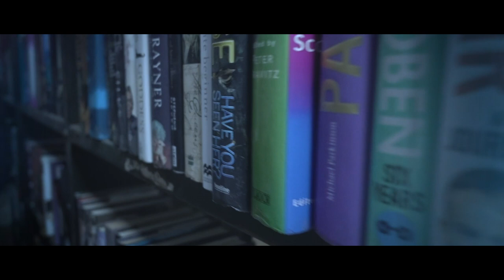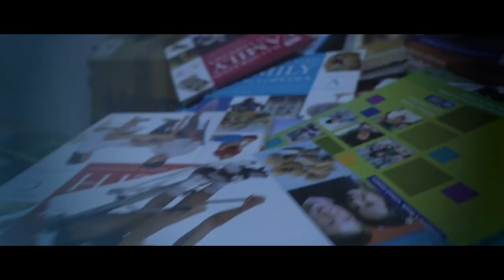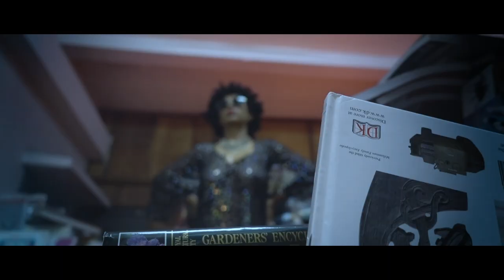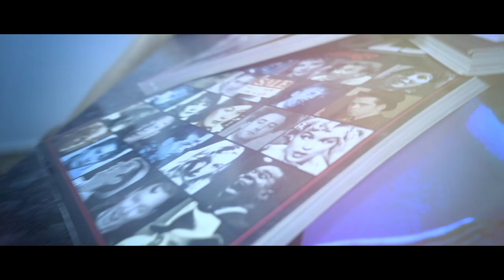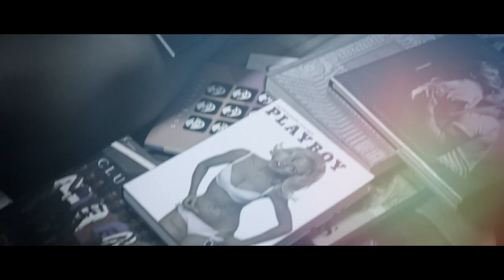Bibliophile | International Photographer Dr.L Ramachandran | Glamour Photoshoot | 2021 | Poses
Photographer - Dr. L Ramachandran (International Photographer &  Artist)
Designs - G.Srinivasan
Creative Director - Vijayabalaji J
Digital Media - Egalaivan T
Associate - Rozario John Victor
Making - Shakes Rover
Produced by Tharansia

Powered by Silly Monks Entertainment Limited.